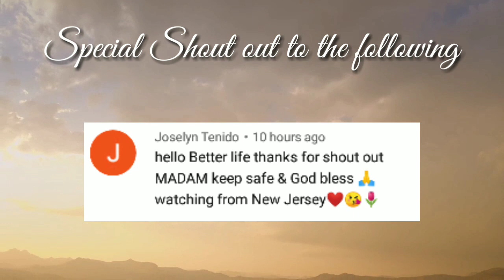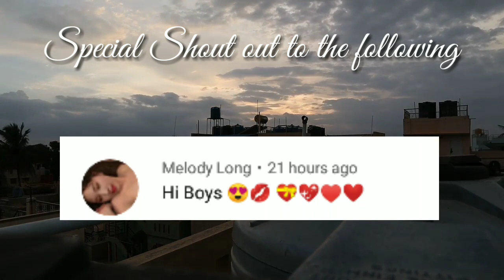Kapalaran Horoscope October 1, 2020